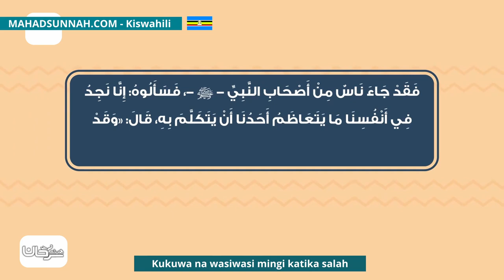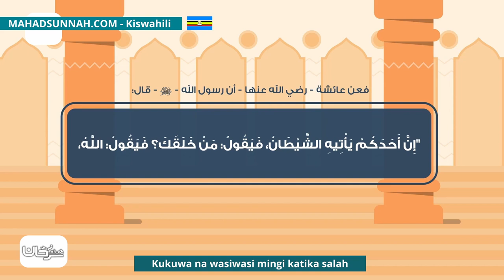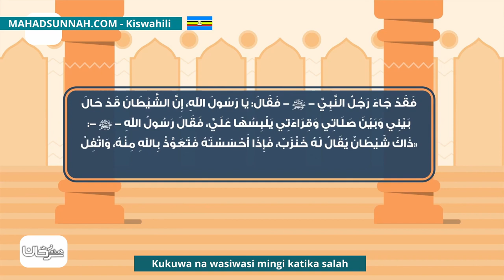Kukuwa Na Wasiwasi Mingi Katika Salah التغلب على وساوس في الصلاة